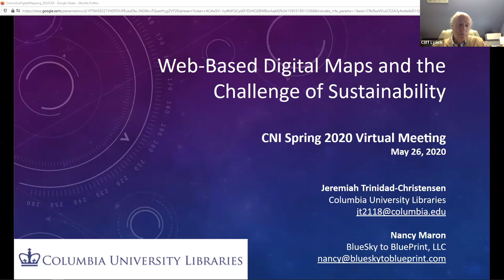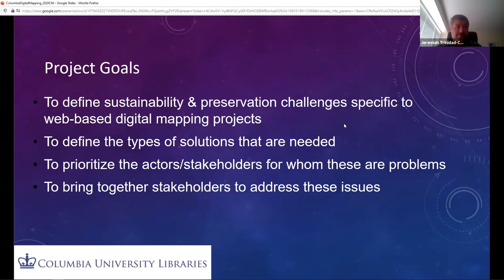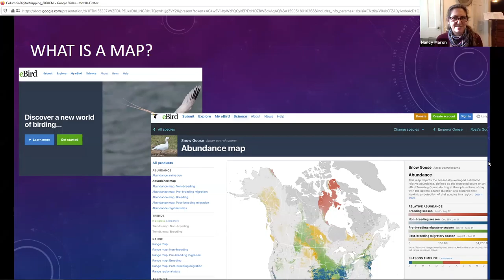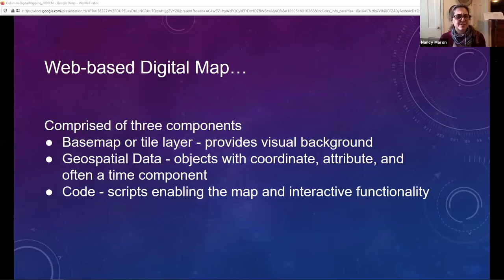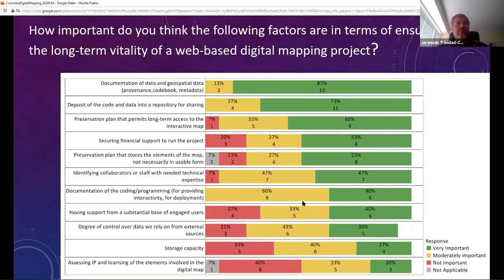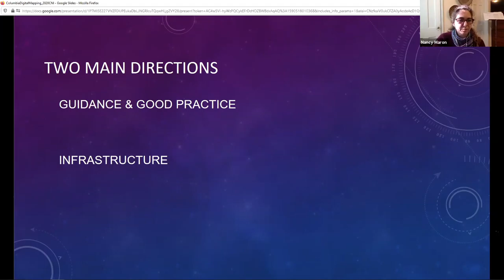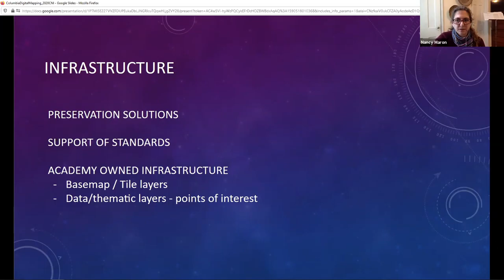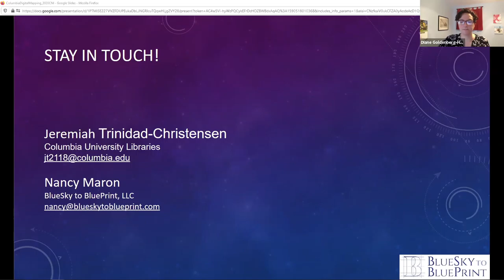Web-Based Digital Maps and the Challenge of Sustainability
Jeremiah Trinidad-Christensen
Head, Research Data Services
Columbia University

Nancy Maron
President/BlueSky to BluePrint
BlueSky to BluePrint, LLC